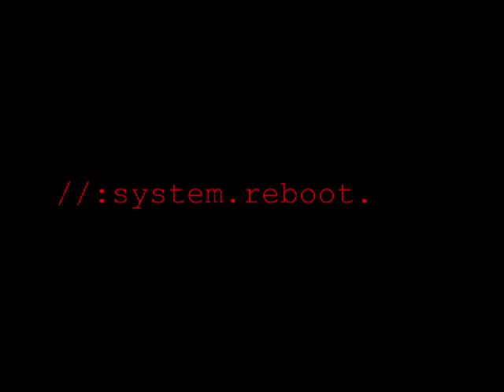Scorching Wastes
I was bored and decided to combine all the footage taken today. Most of it was garbage, and pretty much no fighting scenes. I did manage to videotape two guys getting hazed to join this Filipino task force, haha.